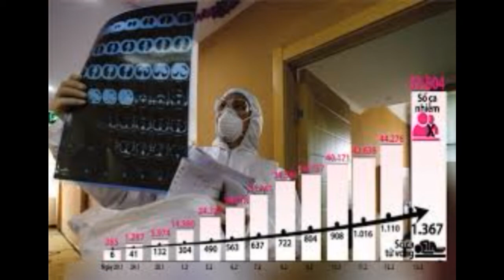Điểm tin thế giới ngày Thứ bảy 18 tháng 4 năm 2020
Võ Thái Hà tóm lược
Covid-19 có dấu hiệu lan rộng hơn rất nhiều so với nhận định ban đầu
Thuốc trị Covid-19 của Gilead có hiệu quả khả quan
Tài liệu mật rò rỉ tiết lộ Trung Quốc đã biết trước Covid-19 sẽ trở thành đại dịch toàn cầu
Anh: Sau đại dịch, quan hệ với Trung Quốc sẽ không còn như xưa
Triều Tiên thúc đẩy chương trình hạt nhân và hoạt động thương mại bất hợp pháp
Hiệp hội Y tế Thế giới gửi thư cho WHO bày tỏ sự ủng hộ Đài Loan
Nhà lãnh đạo Triều Tiên vắng mặt trong lễ kỷ niệm quan trọng
Tàu khảo sát Trung Quốc bám sát tàu khoan Malaysia
WHO tiếp tục ca ngợi Trung Quốc, tuyên bố việc sửa số liệu tử vong do Covid-19 là ‘bình thường’
Các nhà nghiên cứu phát hiện triệu chứng mới khi nhiễm Covid-19: tổn thương bàn chân